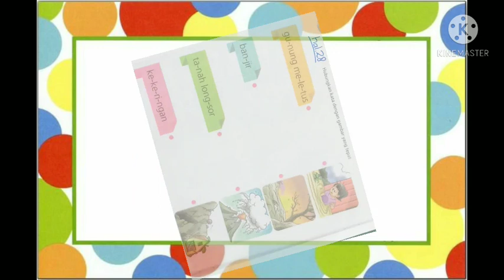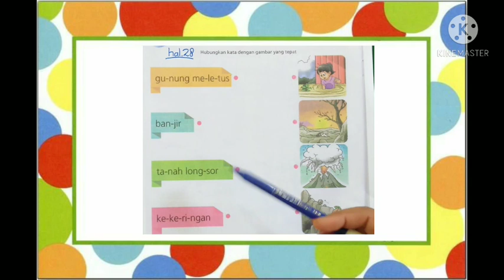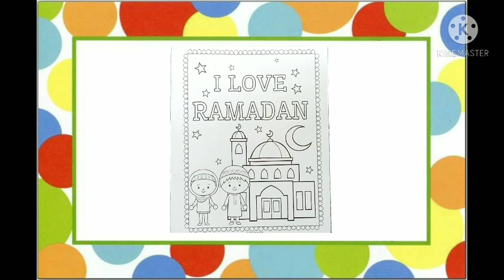BelajarbersamaSUKMA|Menghubungkan Kata dg Gambar yg Tepat dan Mewarnai Gambar